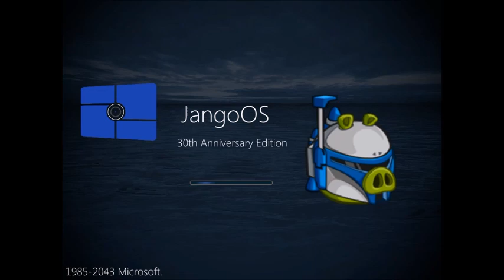Never Released Operating Systems 35.1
Видео от: Арсений Иванов и Robot Detonator.
Название - JangoOS History.